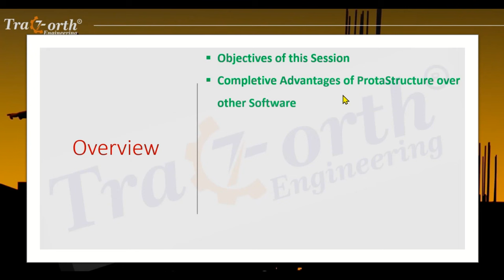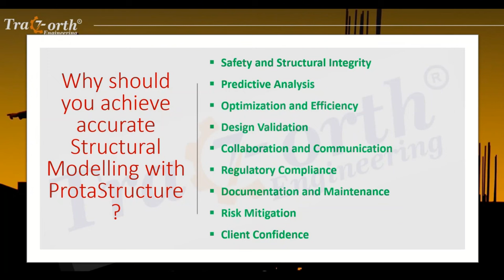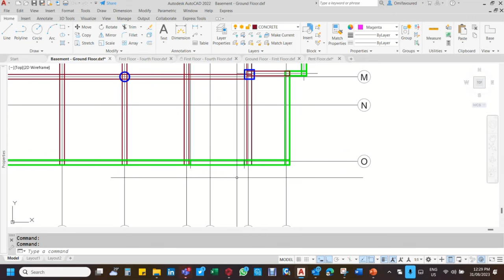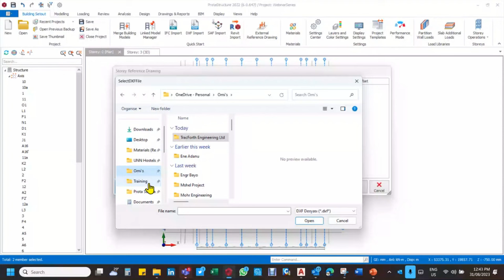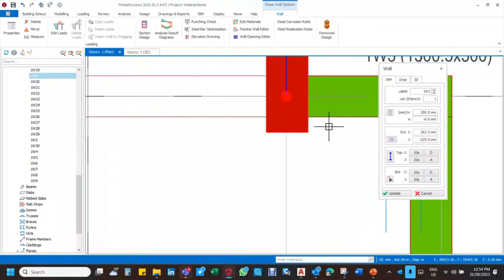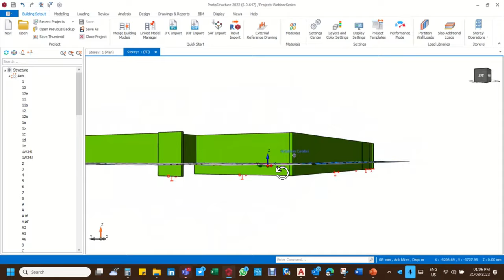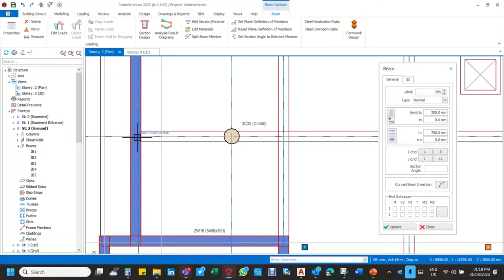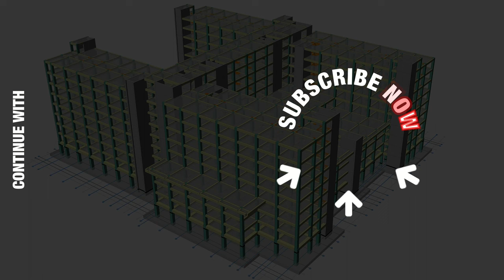Forging Tomorrow's Structures | Session 2 | Exclusively for Africa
ProtaStructure Suite is an all-in-one structural engineering software providing you with everything you need for project-delivery under a single roof! For all your RC and steel building projects, utilize ProtaStructure Suite and maximize efficiency!

00:00 – 01:25 Introduction & Outline og the webinar
01:25 – 03:09 Objectives of the session
03:09 – 12:20 Advantages of ProtaStructure
12:20 – 15:40 Introduction to ProtaStructure Suite
15:40 – 18:00 Example project delivered with ProtaStructure
18:00 – 01:22:05 Live demonstration of modeling with ProtaStructure